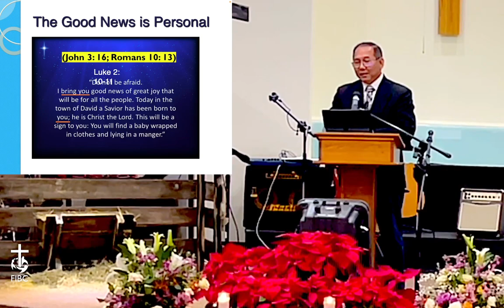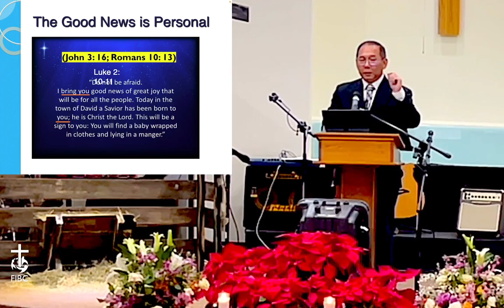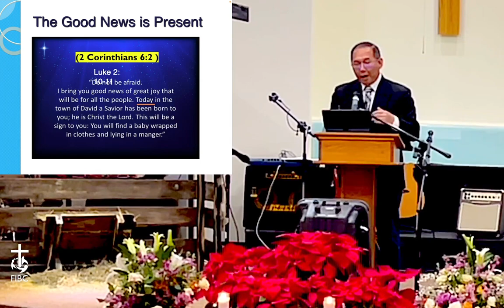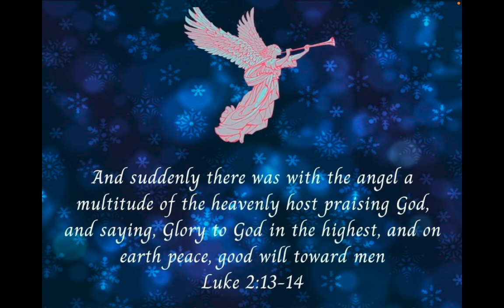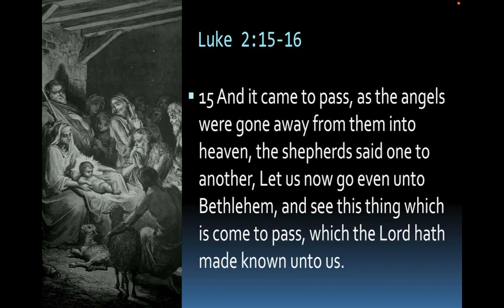The Shepherd and the Angel (Luke 2: 8-20)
Christmas Eve 2022 Sermon by Pastor Untung Ong.